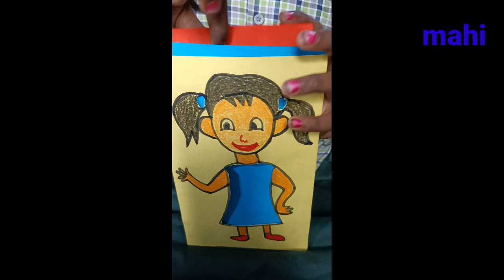Ennum Ezhuthum Term 2 English TLM preparation